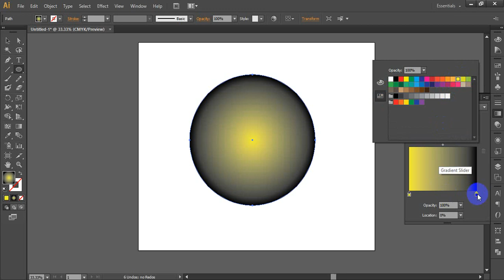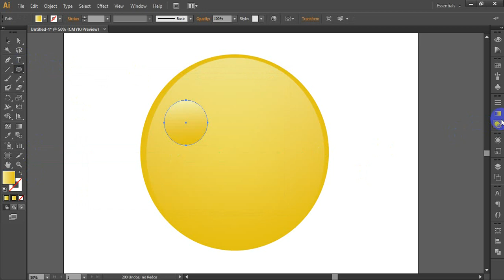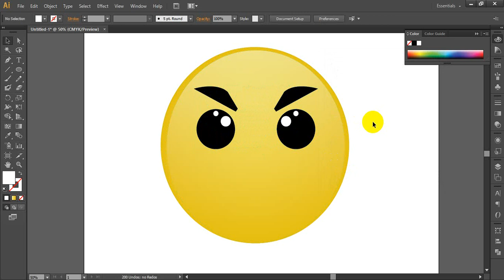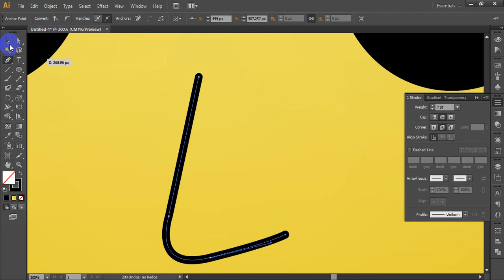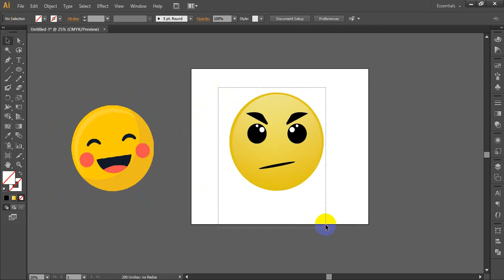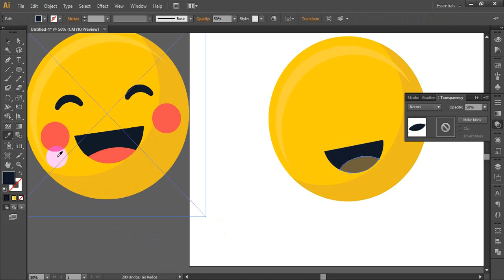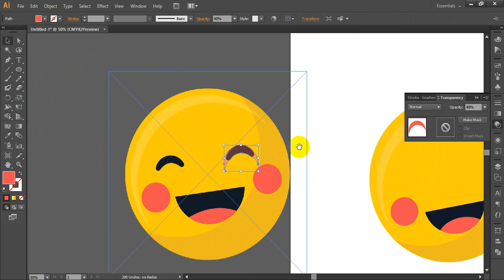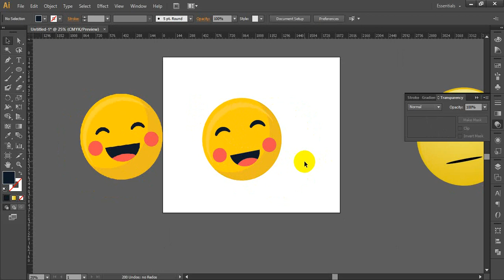Creating emoji With Illustrator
Liven up your emoji with special effects that change its color and appearance. Apply a glow effect that adds a smooth color blend to your colored shape. From the Appearance panel, select your Fill color, and then choose Effects - Stylize - Inner Glow. Next, add a glossy highlight.